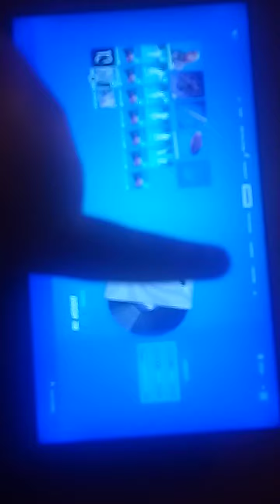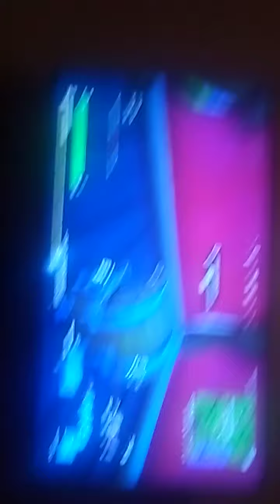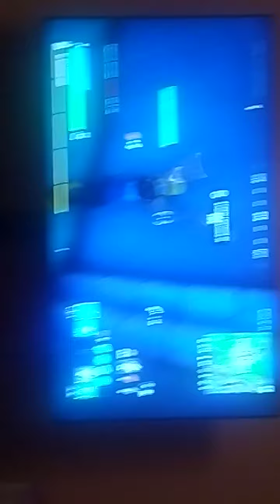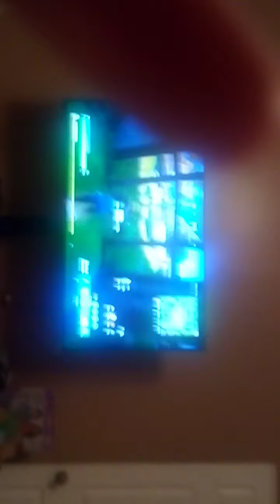bad Fortnite solo match 😬